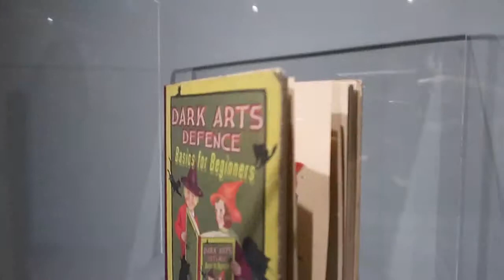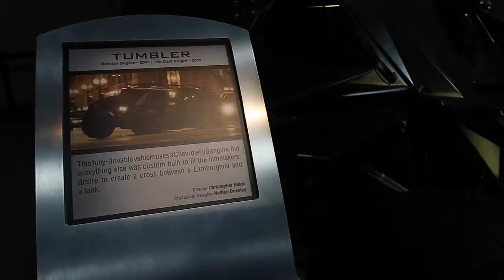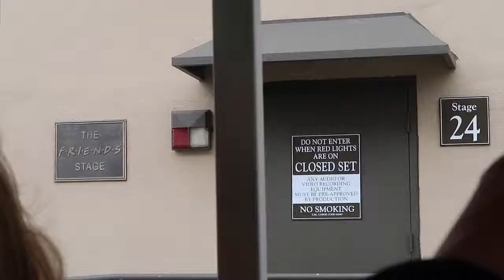A TOUR AROUND WARNER BROS | Renzel Asistido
gotta love the studio tour here in Warner Bros. because i got to see some of my favourite films and tv series that i watch in Netflix or in the cinemas. I was in awe when i got the chance to see their costumes, their props, and the place where they film a specific scene (ya might think its New York, in Italy, in Brooklyn, etc. but its just inside a studio... coolness right?) anyway i hope you enjoy this vlog as much as i enjoyed Warner Brothers Studio Tour

SNAP: krisanta_renzel